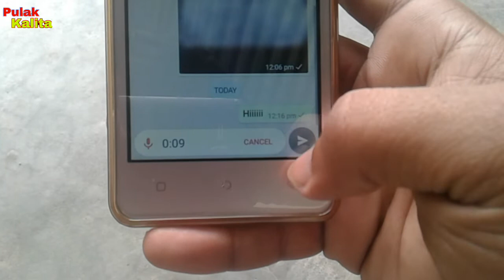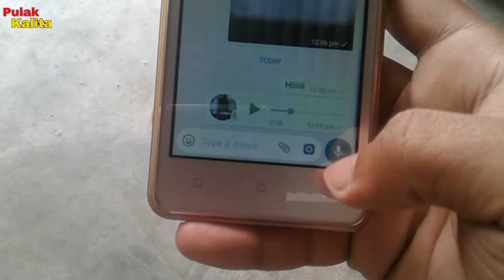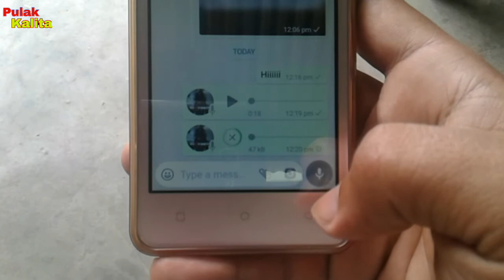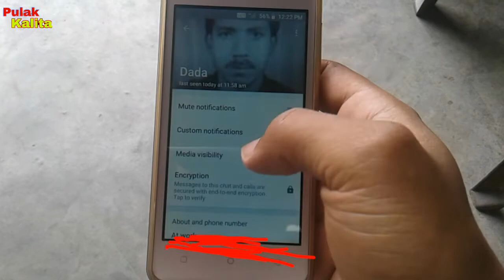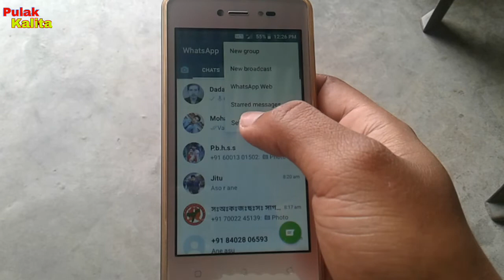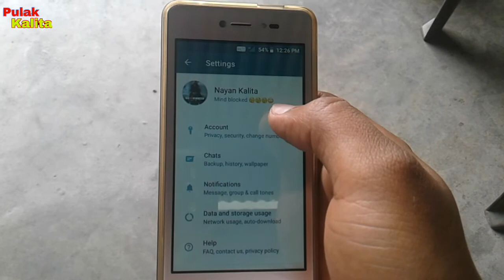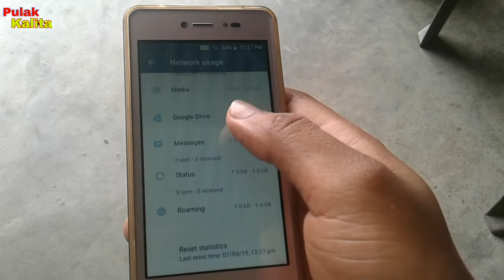whatsaap trick //whatsApp new tricks // whatsApp new tricks 2019// Pulak kalita assamese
your Queries - whatsApp new tricks,
WhatApp 2019 trick ,
whatsApp statas video ,
pulak kalita ,
pulak video ,
nalbari boy video,